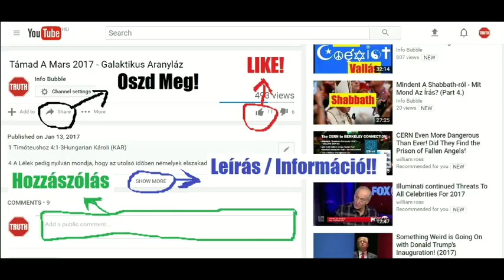1 Makkabeusok 1.-16.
YAHUAH ÚTJA YouTube Csatorna:
INFO BUBBLE ON FACEBOOK:
SKYPE: Info Bubble
SHALOM ÉS HALLELUYAH!

38 Monda néki Pilátus: Micsoda az igazság? És a mint ezt mondá, újra kiméne a zsidókhoz, és monda nékik: Én nem találok benne semmi bûnt.
39 Szokás pedig az nálatok, hogy elbocsássak néktek egyet a husvétünnepen: akarjátok-é azért, hogy elbocsássam néktek a zsidók királyát?

19  Akkor azért elõfogá Pilátus Yahushat, és megostoroztatá.
2 És a vitézek tövisbõl koronát fonván, a fejére tevék, és bíbor köntöst adának reá,
3 És mondának: Üdvöz légy zsidók királya! És arczul csapdossák vala õt.
4 Majd ismét kiméne Pilátus, és monda nékik: Ímé kihozom õt néktek, hogy értsétek meg, hogy nem találok benne semmi bûnt.
5 Kiméne azért Yahusha a töviskoronát és a bíbor köntöst viselve. És monda nékik [Pilátus:] Ímhol az ember!
6 Mikor azért látják vala õt a papifejedelmek és a szolgák, kiáltozának, mondván: Feszítsd meg, feszítsd meg! Monda nékik Pilátus: Vigyétek el õt ti és feszítsétek meg, mert én nem találok bûnt õ benne.

36 És ránézvén Yahushara, a mint [ott] jár vala, monda: Ímé ELOHIM Báránya!

2 Mózes 12Hungarian Károli (KAR)

12  Szólott vala pedig YAHUAH Mózesnek és Áronnak Égyiptom földén, mondván:
2 Ez a hónap legyen néktek a hónapok elseje; elsõ legyen ez néktek az esztendõ hónapjai között.
3 Szóljatok Izráel egész gyûlekezetének, mondván: E hónak tizedikén mindenki vegyen magának egy bárányt az atyáknak háza szerint, házanként egy bárányt.
4 Hogyha a háznép kevés a bárányhoz, akkor a házához közel való szomszédjával együtt vegyen a lelkek száma szerint; kit-kit ételéhez képest számítsatok a bárányhoz.Jelenések 5:5-7Hungarian Károli (KAR)

5 És egy a Vének közül monda nékem: Ne sírj: ímé gyõzött a Júda nemzetségébõl való oroszlán, Dávid gyökere, hogy felnyissa a könyvet és felbontsa annak hét pecsétét.
6 És láték a királyiszék és a négy lelkes állat között és a Vének között egy Bárányt állani, mint egy megölöttet, hét szarva és hét szeme vala, a mi ELOHIM -nek hét Lelke, a mely elküldetett az egész földre.
7 És eljöve és elvevé a könyvet a királyiszékben ülõnek jobbkezébõl.

1 Mózes 22:7-13Hungarian Károli (KAR)

7 És szóla Izsák Ábrahámhoz az õ atyjához, és monda: Atyám! Az pedig monda: Ímhol vagyok, fiam. És monda [Izsák:] Ímhol van a tûz és a fa; de hol van az égõ áldozatra való bárány?
8 És monda Ábrahám:  ELOHIM majd gondoskodik az égõ áldozatra való bárányról, fiam; és mennek vala ketten együtt.
9 Hogy pedig eljutának arra a helyre, melyet ELOHIM néki mondott vala, megépíté ott Ábrahám az oltárt, és reá raká a fát, és megkötözé Izsákot az õ fiát, és feltevé az oltárra, a fa-rakás tetejére.
10 És kinyújtá Ábrahám az õ kezét és vevé a kést, hogy levágja az õ fiát.
11 Akkor kiálta néki YAHUAH-nak Angyala az égbõl, és monda: Ábrahám! Ábrahám! Õ pedig felele: Ímhol vagyok.
12 És monda: Ne nyujtsd ki a te kezedet a gyermekre, és ne bántsd õt: mert most már tudom,hogy igaz vagy, és nem kedvezél a te fiadnak, a te egyetlenegyednek én érettem.
13 És felemelé Ábrahám az õ szemeit, és látá hogy ímé háta megett egy kos akadt meg szarvánál fogva a szövevényben. Oda méne tehát Ábrahám, és elhozá a kost, és azt áldozá meg égõ áldozatul az õ fia helyett.